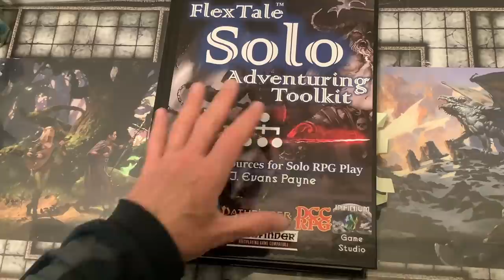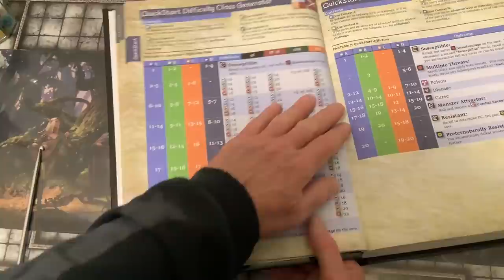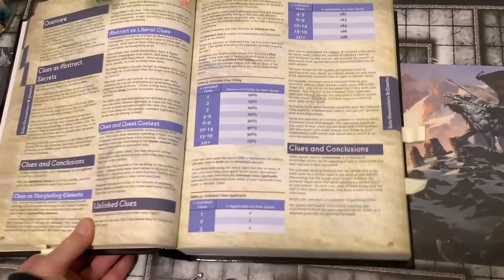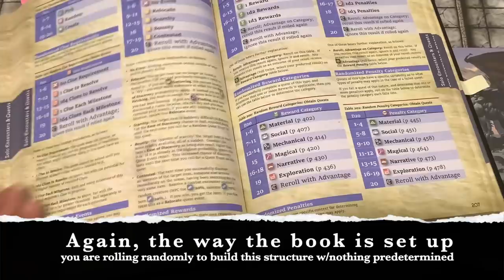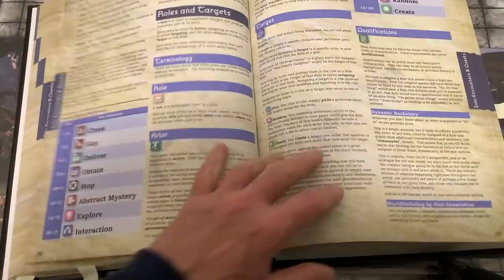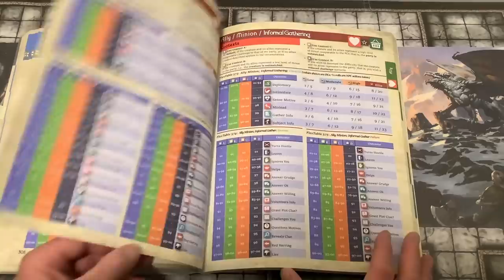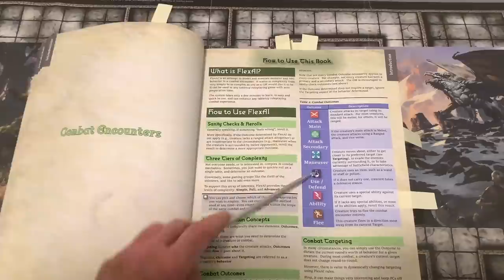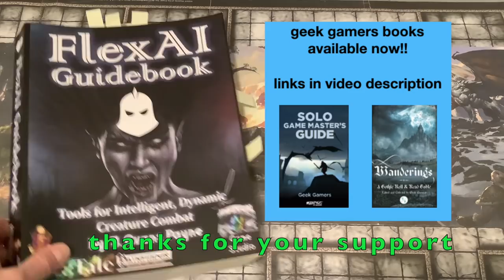FlexTale Solo System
Discussion of the massive FlexTale solo RPG resources with a focus on the Adventuring Toolkit and FlexTale AI book. Adventuring Toolkit starts at 0:00; FlexAI starts at 33:13.